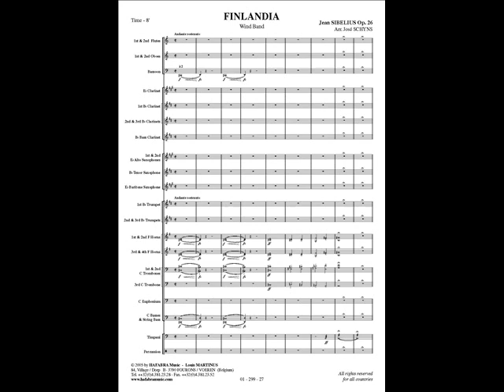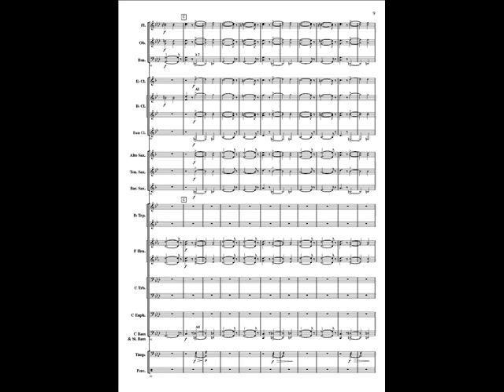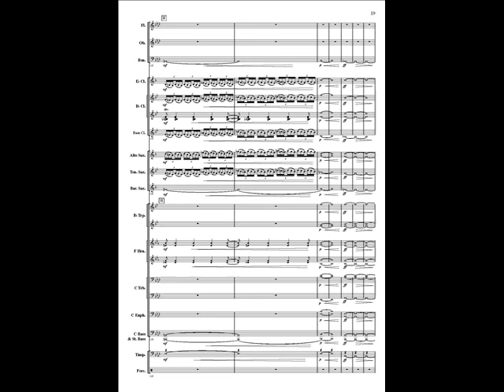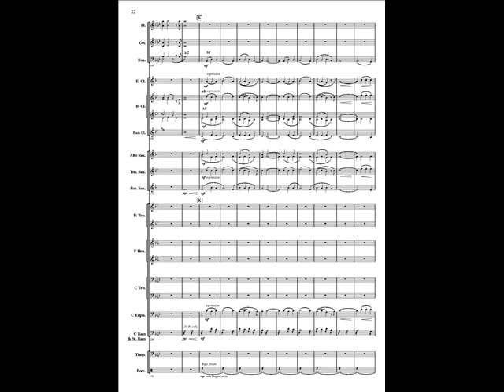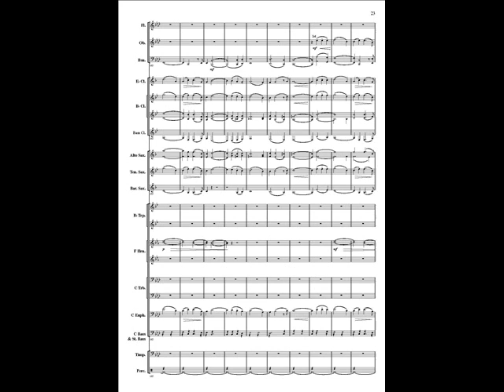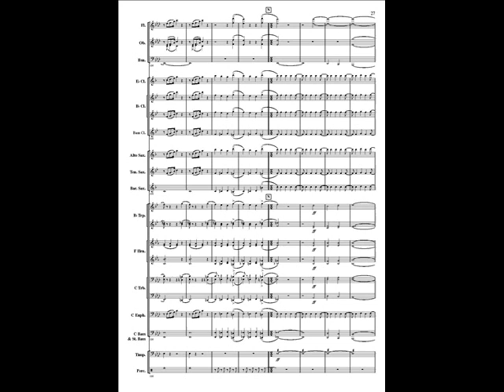Finlandia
Finlandia by Jean SIBELIUS arranged by José SCHYNS.
Recorded by the Ad Hoc Wind Orchestra conducted by Gerhard SPORKEN